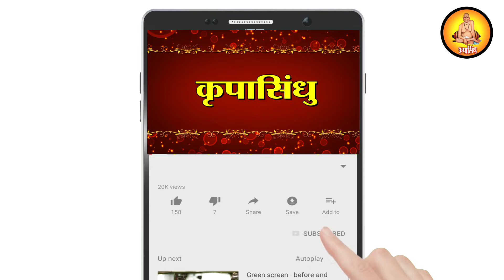दसऱ्याच्या दिवशी करा हे १० उपाय आणि प्रत्येक क्षेत्रात विजयी व्हा |श्री स्वामी समर्थ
जय स्वामी समर्थ मंडळी,
Krupasindhu कृपासिंधु ह्या youtube Channel व्दारे समाजातील सर्व घटक तसेच स्वामी भक्तांना दररोज स्वामींचे दर्शन घडावे हा या channel चा उद्देश आहे. या मध्ये आम्ही आपल्यला श्री स्वामी समर्थ अध्यात्मिक केंद्रे तसेच स्वामींचे होणारे नित्य नियम, पुजा अर्चा, आरती, पालखी सोहळे, पारायण विधी, व विविध केंद्रांवर होणारे धार्मिक कार्यक्रम दाखवण्याच प्रयत्न करीत आहो जेणे करून मुलांवर व समाज मनावर संस्कार घडावे. स्वामी भक्तीत वृद्धी व्हावी व आपले संस्कार तसेच संस्क्रती कायम राहावी हाच उद्धदेश आहे . त्याच प्रमाणे दैनंदिन राशी भविष्य, [Astrology / Horoscopes] साप्ताहिक राशी फळ व मासिक राशी भविष्य याची देखील माहिती देणार आहोत धन्यवाद...

Krupasindhu Swamisamarth Dattaguru Digambar स्वामी समर्थ#